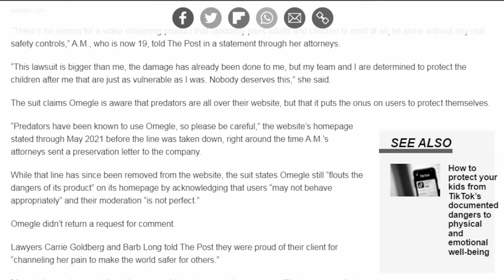Omegle - The Documentary trailer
In this video documentary, we'll explore the intricate web of events and the individuals that took place on Omegle, revealing a side rarely seen or discussed. Despite its demise due to a lawsuit In which I have insider information that I can't legally disclose at this time but will do so when the time is right.

Through a series of in-depth explorations, we'll peel back the layers of this complex story, shedding light on the stories and motivations of those who frequented the platform.

From Normal people to content creators, live streamer, to criminals , this website impacted the lives of many and how it became a hot spot for a diverse range of characters, each with their own unique tales to tell from all around the world.

Additionally, we'll provide follow-up insights into previously unreleased content, offering a deeper understanding of the individuals involved and the impact of their actions.

I'll be seeking assistance in bringing all these elements together, ensuring that the content is presented in a coherent and accessible manner for all viewers. Perhaps, with the help of collaborators, we can put together every possible story from Omegle.

This will be a huge under taking if I do this on my own so i'll need your help either by funding or submitting information or contents relating to omegle that you believe are important.

This should take about 2 years or less to make. More details will be added once I get everything settled.